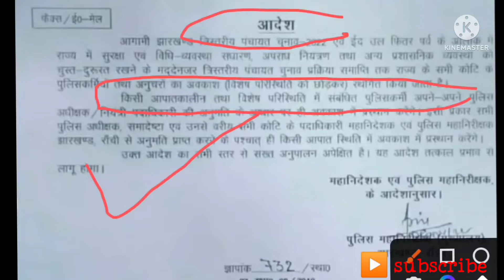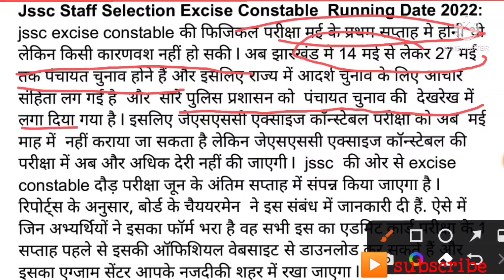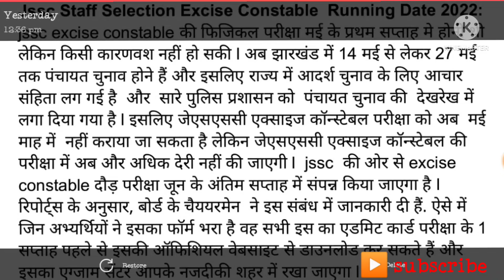jssc utpad sipahi 2022//physical admit card//running kab se hoga date Jari//How to download admit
jssc utpad sipahi 2022 physical admit card जारी
running kab se hoga date Jari
hello hamare Priya doston doston to Yahan aap logon Ko Jharkhand sipahi ke bare mein sari jankari Di gai hai ki admit card kab aaegi aur physical kab hogi aur jod aap logon kahan liya jaega sath mein Ishq Mein total form kitne fil up ho gaye hain to doston Jo is channel Mein naye honge vah channel ko jarur subscribe karke jaen Taki aap sabhi ko government job ke all information sabse pahle mil sake ji han doston to subscribe this channel
JSSC Excise Constable Admit Card 2022, JECCE 2022 @jssc.nic.in Jharkhand Excise Constable Physical Test Date Notice: Jharkhand Staff Selection Commission will soon organize the JECCE-2022 exam. Here JECCE stands for Jharkhand Excise Common Competitive Exam. Physical Efficiency Test is to be conducted in the first phase for which the schedule will be released soon. The commission will issue the JSSC Excise Constable Admit Card to the eligible candidates for each stage.
Call Letters for the JECCE-2022 exam will be issued in online mode. Candidates will be able to download their Jharkhand Excise Constable Admit Card from the official website, for which the mandatory data will be the registration number and date of birth of the candidate. A direct link for the same will be made available on this webpage.
The JECCE-2022 Admit Card will contain all the necessary information including the name of the candidate, registration number, photograph, date and time of the examination and the name of the examination centre. The information printed on the admit card must be accurate. In case of any error, the applicant has to contact the examination authority’s office before the exam date.
                  Mr Rahul Kumar math 👈